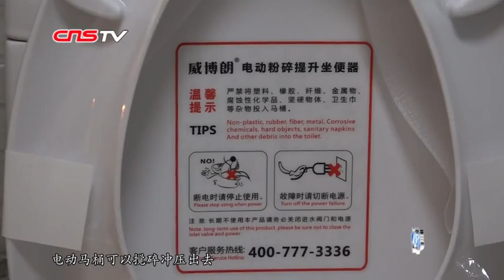设计师为北京老胡同“裁新装” 打造“胡同四合院”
胡同，是北京不可或缺的城市名片。然而，在一些老旧的胡同院落中，还存在着供暖、下水、消防等诸多问题。设计师刘军尝试把这些老旧的胡同院落，改造成为功能齐全、简约现代的“胡同四合院”。他说，希望能够让胡同四合院这种建筑形式传承下去。（张子胥）